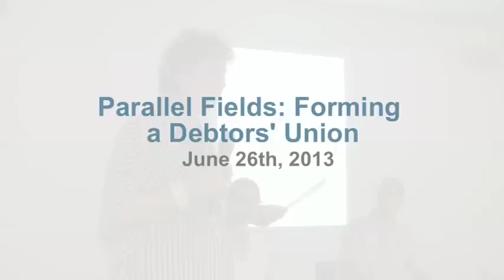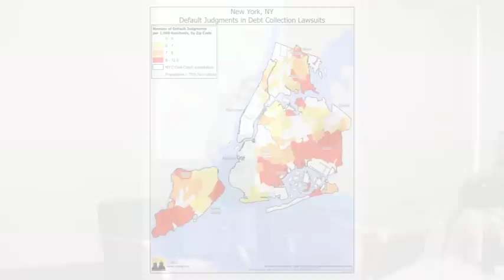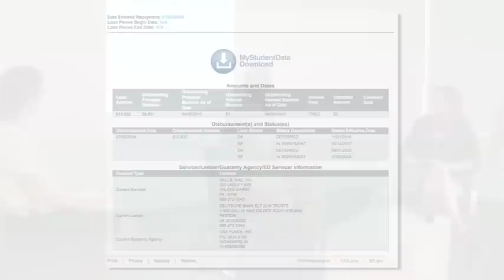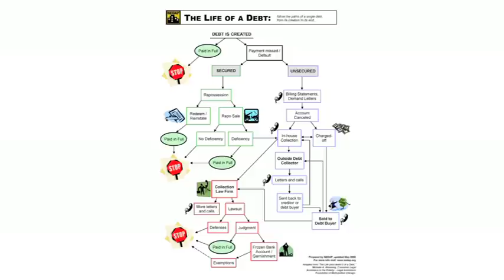Parallel Fields: Forming a Debtors' Union with Strike Debt & New Economy Project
A conversation with special guests:
Moderated by Deborah Fisher, Executive Director, A Blade of Grass

Parallel Fields is a discussion series that pairs an artist and a non-artist, both of whose work is socially engaged, to discuss with an audience how different professions are connected.